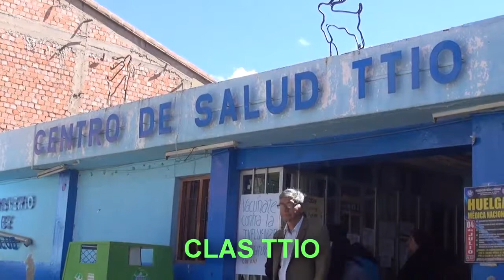INFORME INAUGURACIÓN PARQUE VELASCO ASTETE